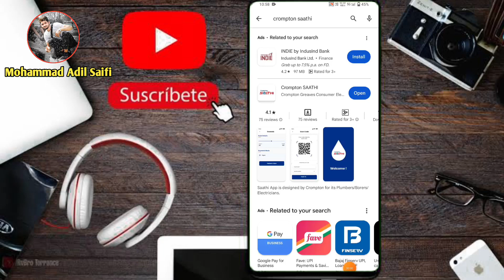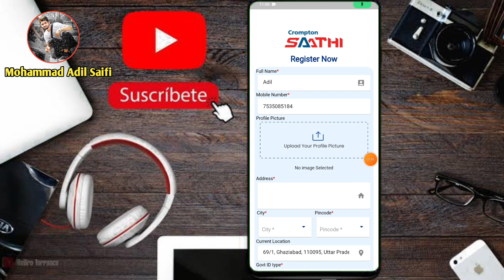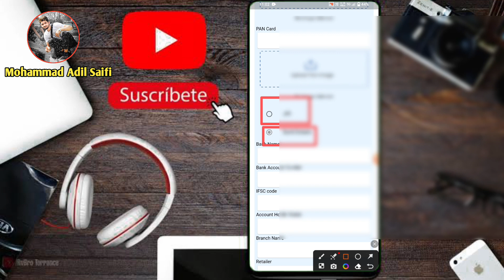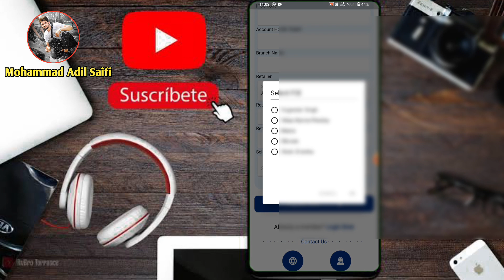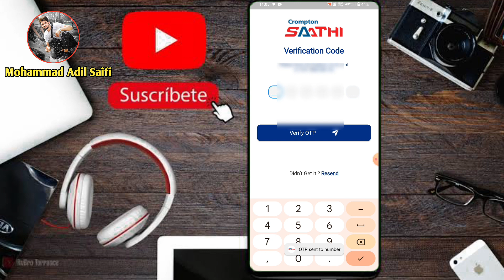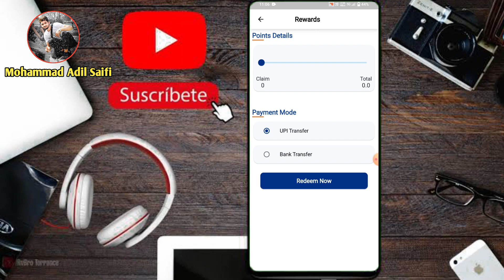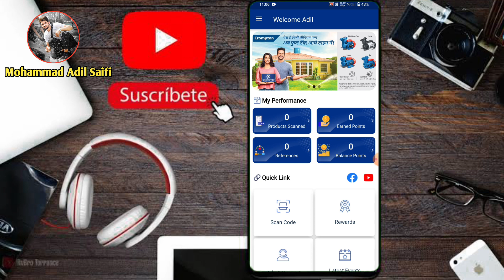Crompton Saathi App Mein Registration Kaise kare Crompton Saathi App Use कैसे करें